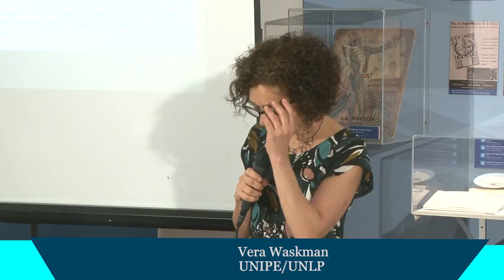Rousseau (Vera Waksman)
Curso FILOSOFÍA POLÍTICA EN EL CABILDO
Clase Rosseau dictada por Vera Waksman
Miércoles 11 de abril 2018